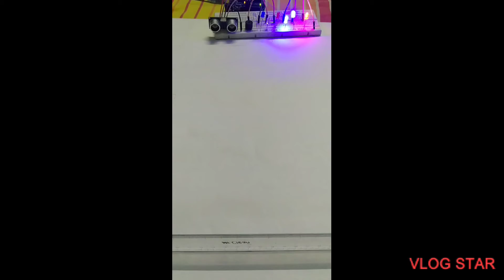ULTRASONIC SENSOR........... DISTANCE MEASURE.......... ARDUINO 😃😃😃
HI WE ARE HRIDAY AND PARAG.

credit = ncs

COMPONENTS USED IN THIS PROJECT ARE

ULTRASONIC SENSOR

LEDS

JUMPER WIRES

BREADBOARD

BUZZER

ARDUINO

USB TYPE-B CABLE

YOU CAN TRY THIS AT HOME.
PLS COMMENT HOW IS IT.